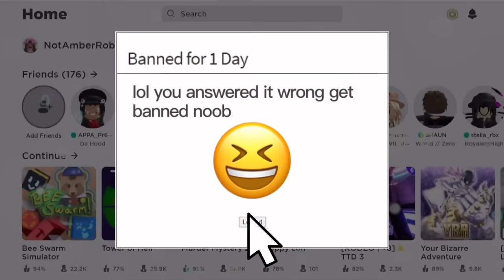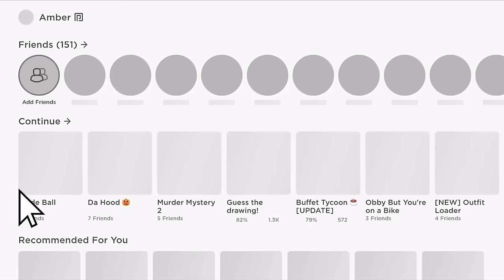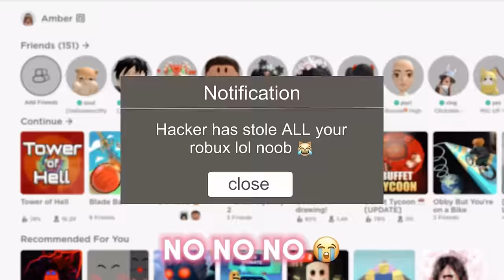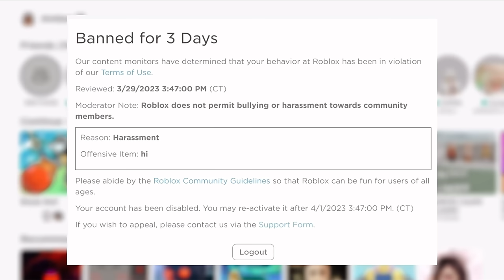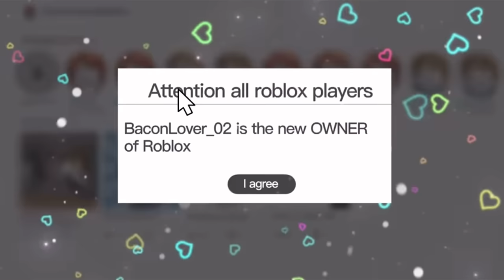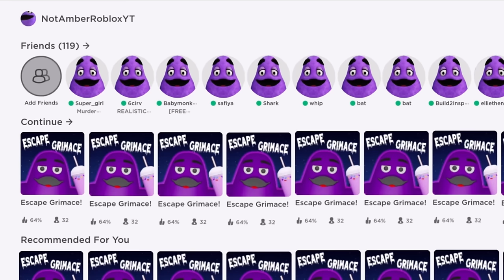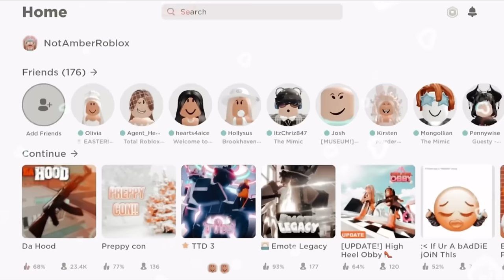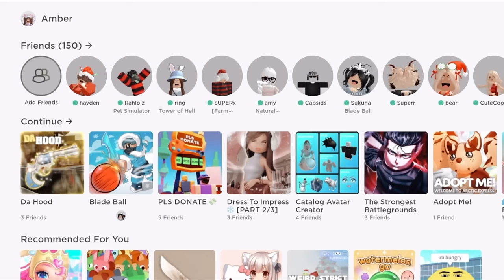If SOMEONE Owns ROBLOX 😱🤩✨ *COMPILATION 2*